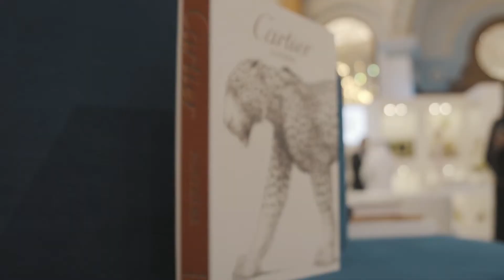PAPILLON - World Luxury Event 3rd MAY'17